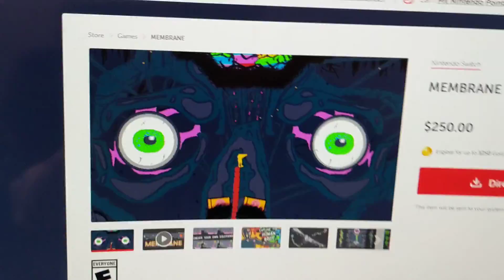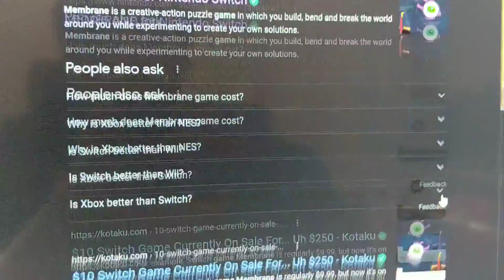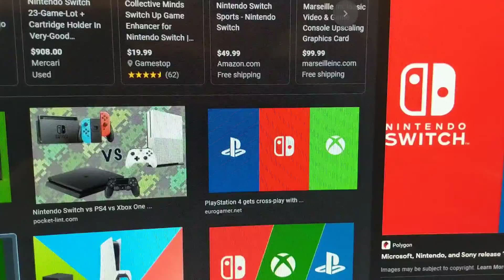The world's most expensive switch game ever!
holy crap this is insane!